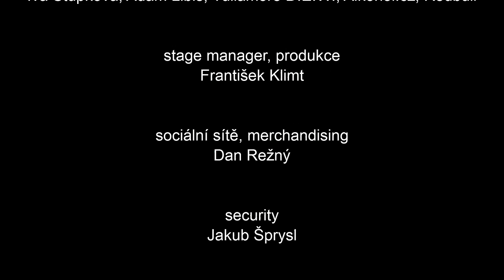Wohnout - 20 let (ŽIVĚ Z PRAHY!) - 16.11.2016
0:01:06 BUBLINA
0:04:07 KAPELA NA ŠŇŮŘE
0:07:16 ZPĚVÁK NA INZERÁT
0:11:45 GANGA
0:15:40 VRÁTNEJ
0:20:13 DÍKY MOC!
0:23:28 GASTROSEXUÁL
0:28:02 HAMOUN
0:33:22 SEJKONOPÍ
0:38:06 VOLALI
0:42:12 ŠEVELENÍ
0:46:09 OLIWER TWIST
0:48:44 MONTYHO ČARDÁŠ
0:53:24 DOBRÝ RÁNO
0:56:53 LSD
1:01:29 ZAJÍCÍ NA MĚSÍCI
1:05:43 BARBÍNO?
1:09:11 FANYNKA
1:18:10 PEPÍČCI
1:22:49 DOBRÝ DEN, PANE KOHÁK
1:25:54 VLTAVO
1:30:20 POPOJEDEM
1:34:05 SVATOZÁŘ
1:37:52 SLOVÁCI
1:39:28 BANÁNY
1:45:37 RAYDA
1:51:16 Ó, GRAMOFON
1:55:23 U NÁS NA NOUZOVĚ
1:59:58 PEDRO SE VRÁTÍ
2:05:39 SVAZ ČESKÝCH BOHÉMŮ